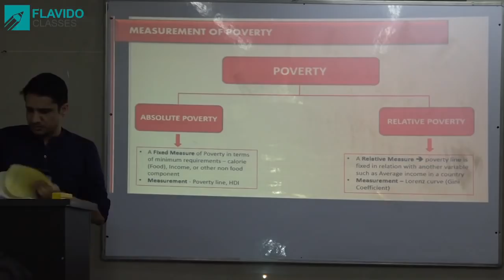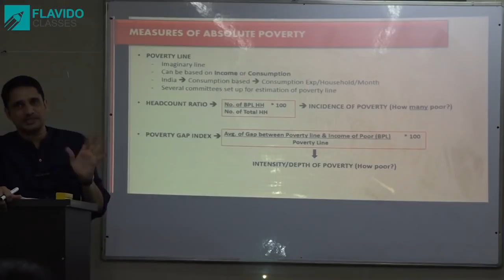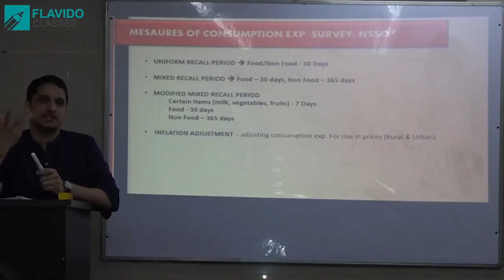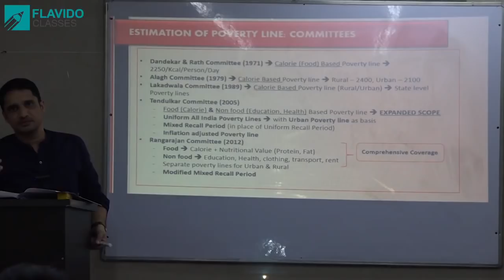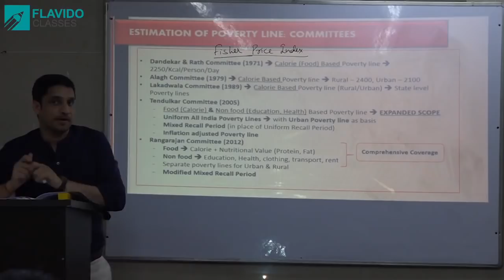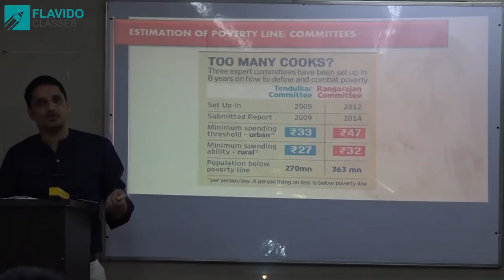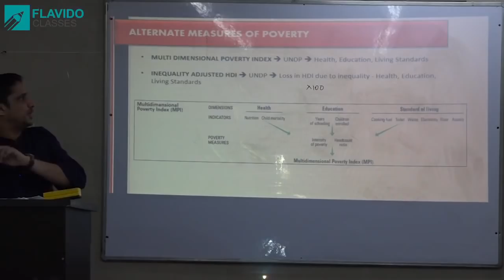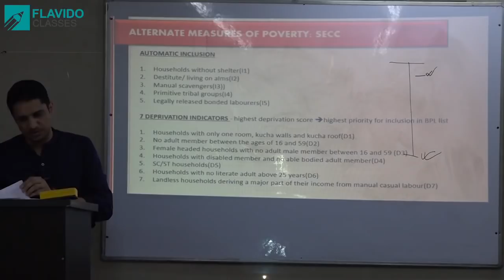A to Z of POVERTY & INEQUALITY: URP, MRP, MMRP , GINI COEFFICIENT, LORENZ CURVE, MPI, SECC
The video aims to cover following topics :
1. ABSOLUTE POVERTY Vs RELATIVE POVERTY
2. POVERTY LINE, HEADCOUNT RATIO & POVERTY GAP INDEX
3. URP, MRP, MMRP
4. ESTIMATION OF POVERTY LINE: COMMITTEES (Dandekar & Rath, Alagh, Lakadwala, Tendulkar, Rangarajan etc)
5. MEASUREMENT OF RELATIVE POVERTY/INEQUALITY: GINI COEFFICIENT & LORENZ CURVE
6. MPI, SECC